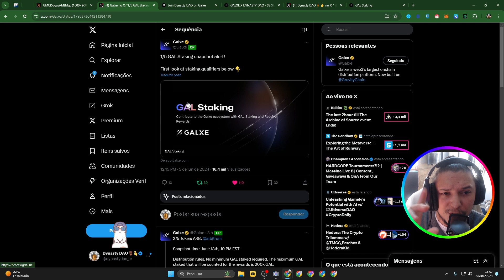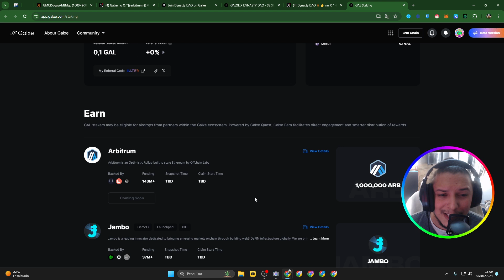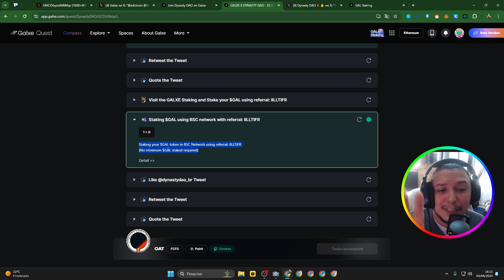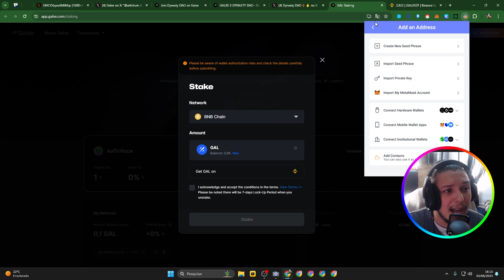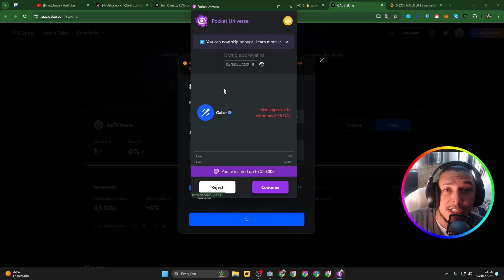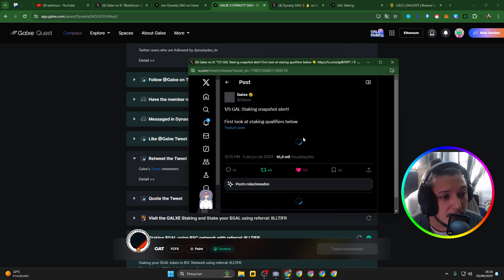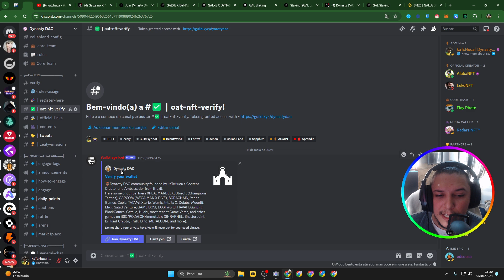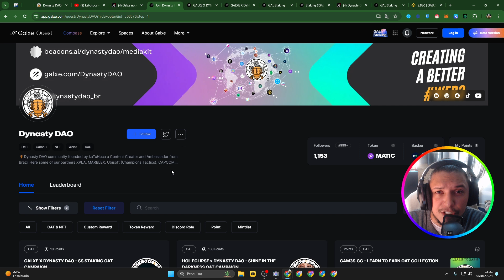Como fazer Staking de $GAL na GALXE e participar do Airdrop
Nova @GalxeQuest na @Galxe com Staking

• Entenda tudo sobre a Jogador WEB3 Iniciante guias passo a passo e noticias...

🟥 SOBRE ESTE VIDEO:

Neste video você vai aprender sobre o staking da GALXE e os airdrops eu mostro o passo a passo de como colocar em staking o token GAL

🔮 Capítulos:
00:00 Como fazer Staking de $GAL na GALXE e participar do Airdrop
01:00 Passo a Passo sobre o Staking de GAL dentro da GALXE

Grande abraço,

kaTcHuca